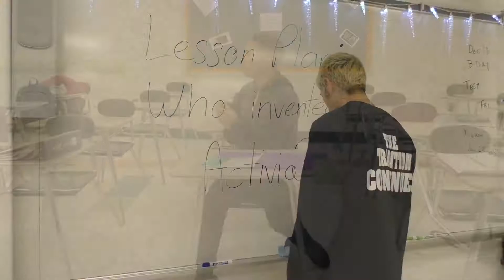The Outsider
Director Emily Monahan